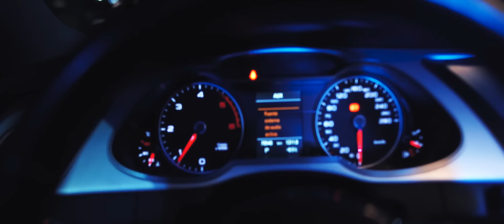Luis Cortés - No Me Llames (Videoclip Oficial)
Producción/Composición: Luis Cortés, Nerso, Scorpion, Mikeflow
Arreglos guitarra: Andrade

Videoclip: SBR Audiovisual
Dirección: Edgardo Chávez
Cámara y edición: Carlos Chávez / GaboDuke
Producción vídeo: Paco Vargas

Sound Blaster Records©